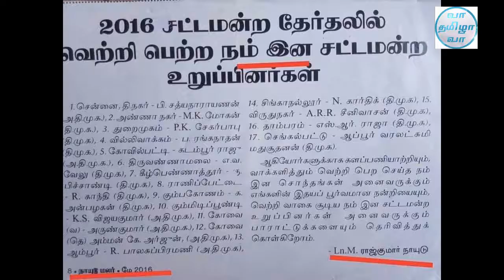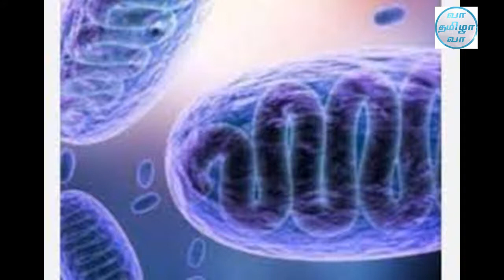தமிழர் தொழில் துறை தமிழ்நாட்டில் இல்லை! கருத்தாக்கம் தமிழ் ஆய்வறிஞர். திரு.வெங்காளூர் குணா ஐயா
தமிழர் தொழில் துறை தமிழ்நாட்டில் இல்லை அனைத்தும் அயவர்களின் ஆதிக்கத்திலும் உள்ளது. கனிமங்களும் நம்முடையது ஆனால் உழைப்பும் முதலீடும் லாபமும் அயலவர்களுக்கே எனவே மரபு சார்ந்த இயற்கை சார்ந்த வேலான்மையை தமிழர்கள் மேற்கொள்ள வேண்டும் இயற்கையை அழிக்காத சிறு வணிகங்களை பயன்படுத்த வேண்டும் என்கிறார் ஐயா குணா அவர்கள்.